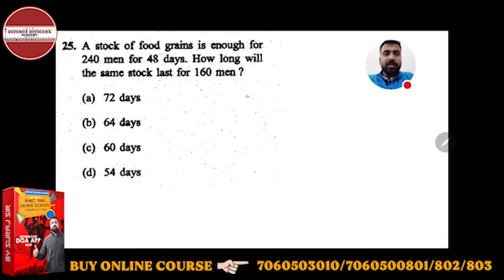A stock of food grains is enough for 240 men for 48 days. How long will the same stock last for 160